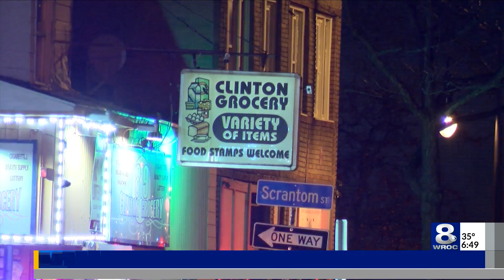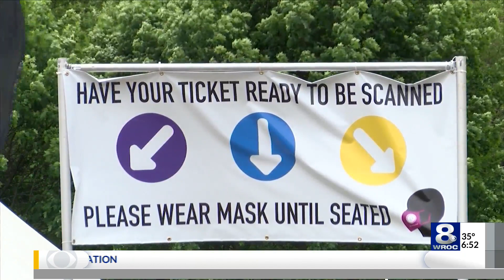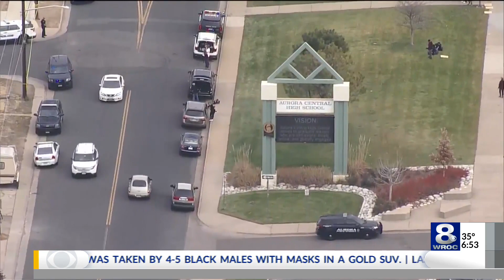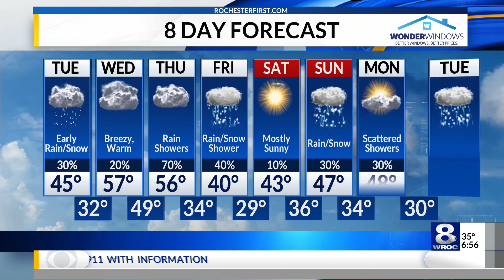Sunrise Smart Start: Tuesday, November 16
Stay up to date on the latest headlines in today’s Sunrise Smart Start on Tuesday, November 16, 2021.